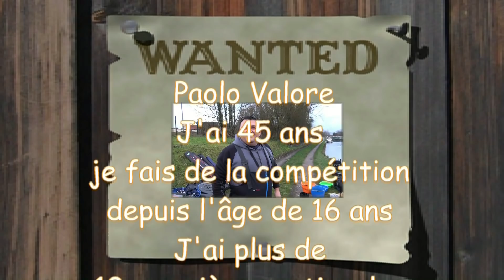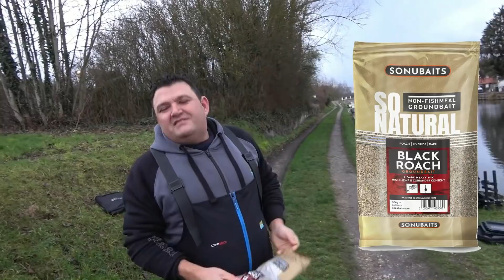Pêche en canal Présentation nouveautés Preston 2020 avec Paolo Valore N°1/5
Bonjour à tous à toutes,

Voici une nouvelle série de vidéos que j'ai réalisées avec Paulo valore
Nous nous étions donné rendez-vous à Picquigny dans un canal de la Somme
Ceci  a été l'occasion pour Paolo de nous présenter les nouveautés 2020  Preston et nous donner sa façon d'aborder la pêche en canal
Vidéo N°1
Petite présentation, préparation de l'amorce du jour